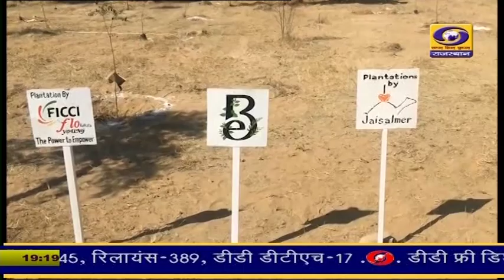महिला सशक्तिकरण जैसलमेर